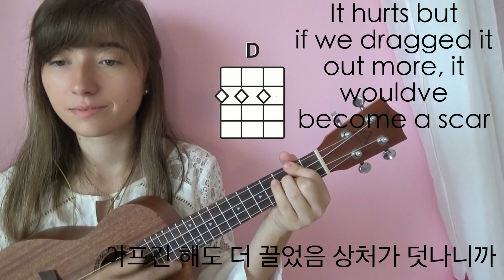IKON ~ Love Scenario | Ukulele Tutorial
Wanna help keep the tutorials coming?

Let me know if you have any comments, questions or suggestions!

Bondi Ukuleles are perfect for any level of Ukulele lovers out there! Whether you're starting to discover your love for the instrument or you have developed an unwavering attachment with it, it's the perfect ukulele for you!

Bondi ukulele's have created a project, Rhythm & Reason, a 10 week ukulele course aiming to spread music in the classrooms of Cambodia. Funds are needed for the training of the teachers, development of the learning materials, equipment for conducting the classes and to support the volunteers they’ll send to evaluate the implementation of the course. With every purchase of a ukulele, a class of Cambodian kids are enrolled in the program so they could sing along and happily strum our precious four-stringed instrument!

You're support with Bondi ukulele's is meaningful, and goes a long way 💜

*Drum roll* Blogs!